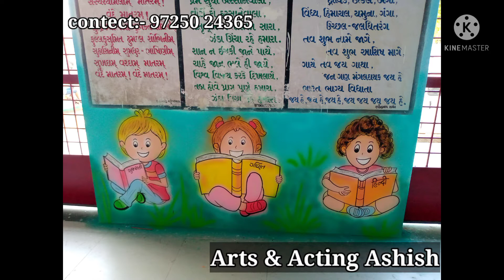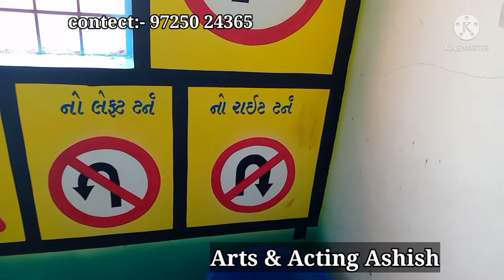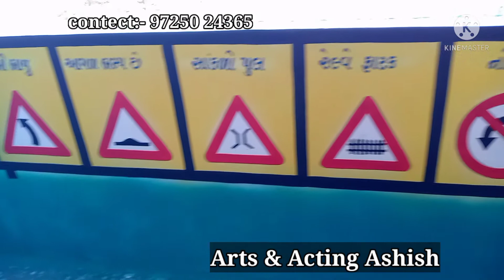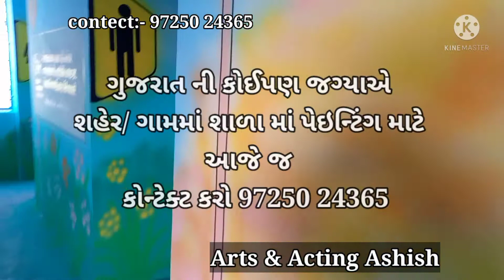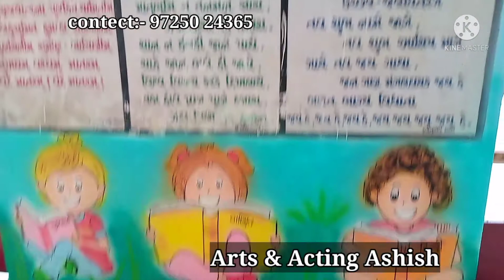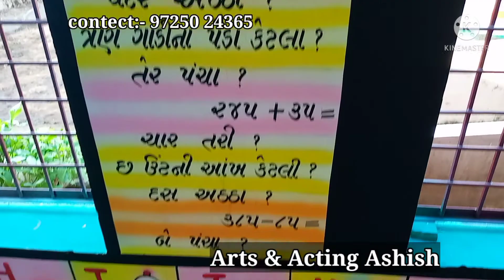પ્રાથમિક શાળા ની ગેલરી માં પેઇન્ટિંગ કેવીરીતે કરવું ?? ગામ:-હેરંજ